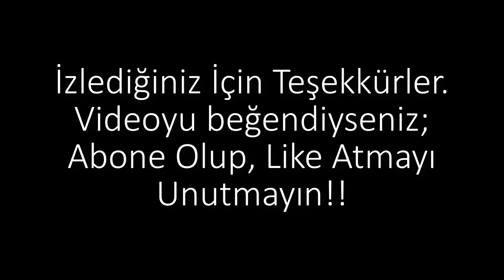Musa Koçer İle Keyifli Kaza Anları #1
Euro Truck Simulator de yaptığım kazaları sizler için derledim.
💻⚙️ 𝐒𝐈𝐒𝐓𝐄𝐌 𝐕𝐄 𝐄𝐊𝐈𝐏𝐌𝐀𝐍 ⚙️💻
🧮 𝐈𝐬𝐥𝐞𝐦𝐜𝐢 ► 𝐀𝐦𝐝 𝐑𝐲𝐳𝐞𝐧 𝟓 𝟐𝟔𝟎𝟎
⚙️𝐀𝐧𝐚𝐤𝐚𝐫𝐭 ► 𝐆𝐢𝐠𝐚𝐛𝐲𝐭𝐞 𝐁𝟒𝟓𝟎𝐦 𝐒𝟐𝐇
🗡️ 𝐄𝐤𝐫𝐚𝐧 𝐊𝐚𝐫𝐭𝐢 ► 𝐒𝐚𝐩𝐩𝐡𝐢𝐫𝐞 𝐑𝐗𝟓𝟖𝟎 𝐏𝐔𝐋𝐒𝐄 𝟖𝐆𝐁
📟 𝐑𝐚𝐦 ► 𝐗𝐏𝐆 𝐆𝐚𝐦𝐦𝐢𝐱 𝟖𝐆𝐁 𝟑𝟎𝟎𝟎𝐌𝐇𝐳
💾 𝐒𝐬𝐝 ► 𝐀𝐃𝐀𝐓𝐀 𝐒𝐔𝟔𝟑𝟎 𝟒𝟖𝟎𝐆𝐁
🖥 𝐊𝐚𝐬𝐚 ► 𝐃𝐚𝐫𝐤 𝐍𝟏𝟎 𝐏𝐫𝐨
🖥️𝐌𝐨𝐧𝐢𝐭𝐨𝐫 ► 𝐋𝐆 𝐅𝐥𝐚𝐭𝐫𝐨𝐧 𝐰𝟐𝟐𝟒𝟐𝐬
📷 𝐊𝐚𝐦𝐞𝐫𝐚 ► 𝐋𝐨𝐠𝐢𝐭𝐞𝐜𝐡 𝐜𝟐𝟕𝟎
🖱️ 𝐌𝐨𝐮𝐬𝐞 ► 𝐀𝟒𝐓𝐞𝐜𝐡 𝐁𝐥𝐨𝐨𝐝𝐲 𝐕𝟕
⌨️ 𝐊𝐥𝐚𝐯𝐲𝐞 𝟏 ► 𝐓𝐢𝐠𝐨𝐞𝐬 𝐊𝟖𝟕
⌨️ 𝐊𝐥𝐚𝐯𝐲𝐞 𝟐 ► 𝐒𝐮𝐛𝐳𝐞𝐫𝐨 𝐒𝐁𝐙𝟖𝟑𝟑
🕹️ 𝐃𝐢𝐫𝐞𝐤𝐬𝐢𝐲𝐨𝐧 ► 𝐋𝐨𝐠𝐢𝐭𝐞𝐜𝐡 𝐃𝐫𝐢𝐯𝐢𝐧𝐠 𝐅𝐨𝐫𝐜𝐞 𝐆𝐓
✅𝐌𝐞𝐫𝐡𝐚𝐛𝐚 𝐁𝐞𝐧 𝐌𝐮𝐬𝐚 𝐊𝐨𝐜𝐞𝐫 ,  𝐒𝐢𝐦𝐮𝐥𝐚𝐬𝐲𝐨𝐧, 𝐅𝐩𝐬, 𝐘𝐚𝐫𝐢𝐬 𝐯𝐞 𝐌𝐦𝐨 𝐭𝐚𝐫𝐳𝐢 𝐨𝐲𝐮𝐧𝐥𝐚𝐫𝐢 𝐬𝐞𝐯𝐢𝐲𝐨𝐫𝐮𝐦 𝐯𝐞 𝐤𝐚𝐧𝐚𝐥𝐢𝐦𝐝𝐚 𝐛𝐮 𝐭𝐚𝐫𝐳 𝐨𝐲𝐮𝐧𝐥𝐚𝐫𝐢𝐧 𝐯𝐢𝐝𝐞𝐨𝐥𝐚𝐫𝐢𝐧𝐢 𝐲𝐚𝐲𝐢𝐧𝐥𝐢𝐲𝐨𝐫𝐮𝐦 𝐚𝐲𝐫𝐢𝐜𝐚 𝐝𝐮𝐳𝐞𝐧𝐥𝐢 𝐨𝐥𝐚𝐫𝐚𝐤 𝐲𝐨𝐮𝐭𝐮𝐛𝐞 𝐮𝐳𝐞𝐫𝐢𝐧𝐝𝐞𝐧 𝐜𝐚𝐧𝐥𝐢 𝐲𝐚𝐲𝐢𝐧 𝐲𝐚𝐩𝐢𝐲𝐨𝐫𝐮𝐦.
ets 2 araba modu,
ets 2 kar modu,
ets 2 multiplayer,
ets 2 bölüm 1,
ets 2 bus mod,
ets 2 crash,
ets 2 gameplay,
ets 2 hareketler,
ets 2 konvoy,
ets 2 komik anlar,
ets 2 logitech g27,
ets 2 kazaları,
ets 2 kaza anları,
ets 2 kaza yaptım,
ets 2 komik kaza,
ets 2 mp kaza,
ets 2 türkiye,